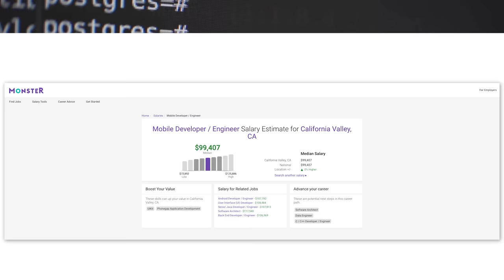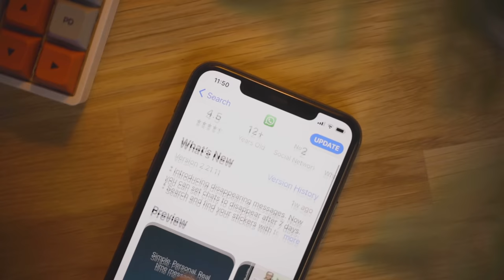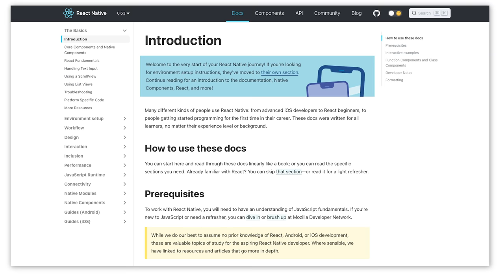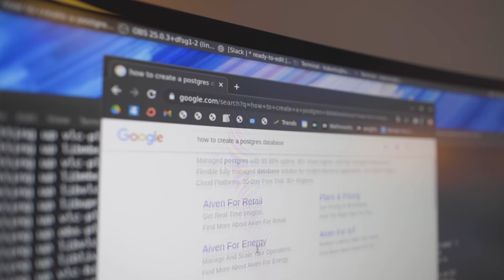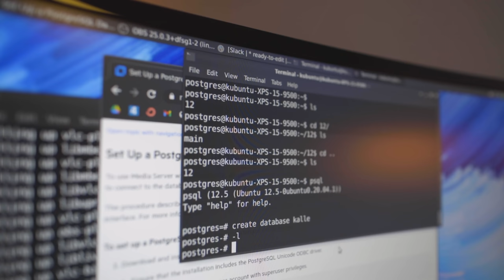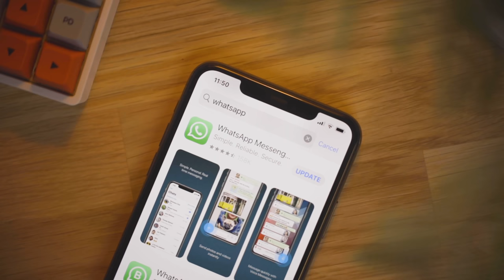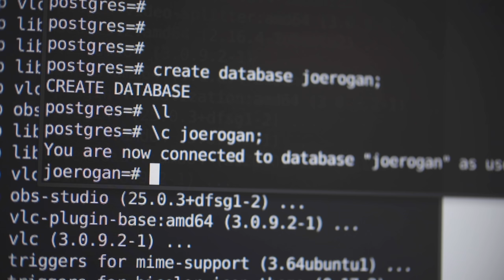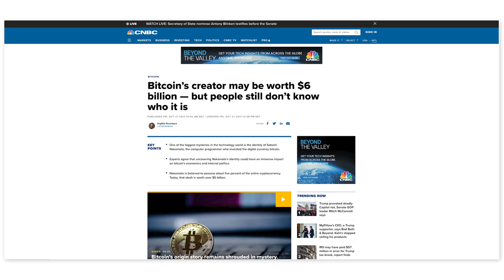3 Skills Every Programmer Needs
3 Skills Every Programmer Should Learn